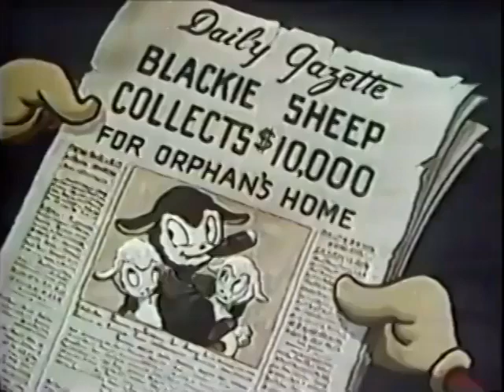014 Sheep Shape Blackie & Wolfie 1946 06 28